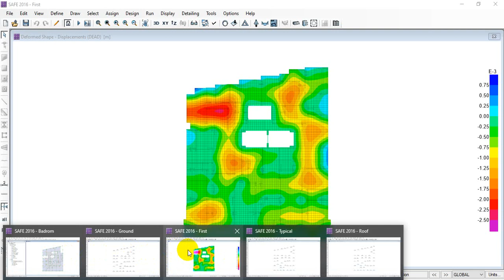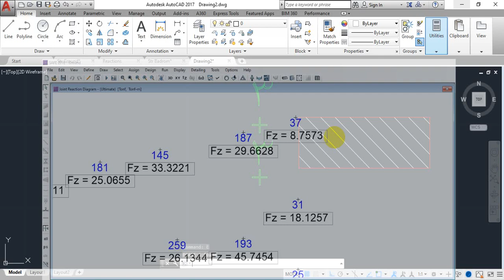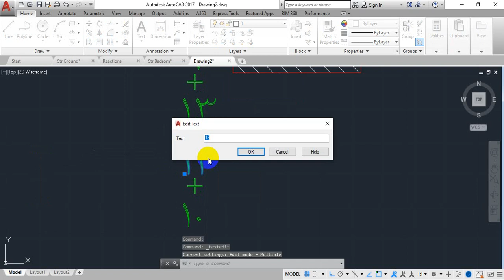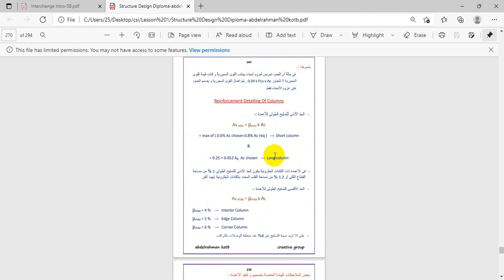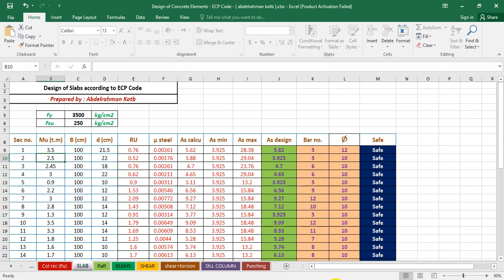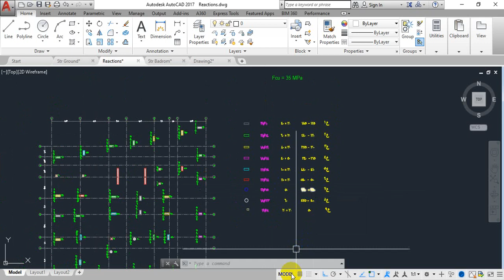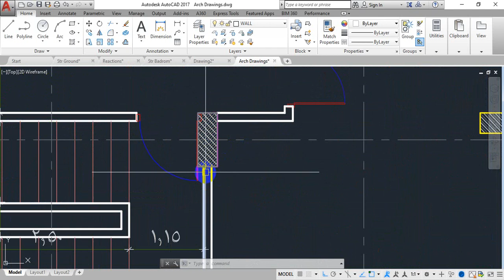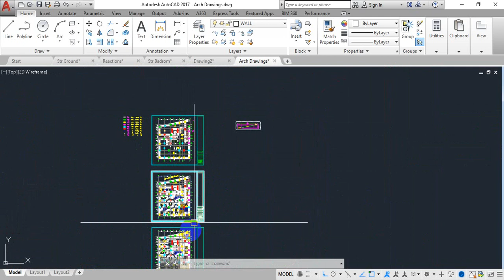7-2 Design of Columns - تعلم تصميم الأعمدة طبقا للكود المصرى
Design of columns - تعلم تصميم الأعمدة طبقا للكود المصرى